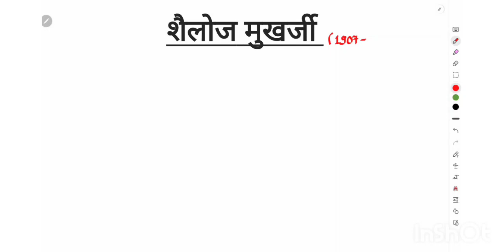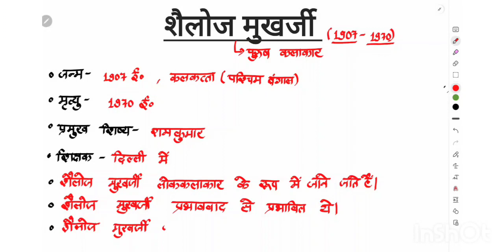Class-29 Shailoj Mukherjee (Bhartiya Adhunik Chitrakala) by Shagun Yadav for TGT, PGT ART